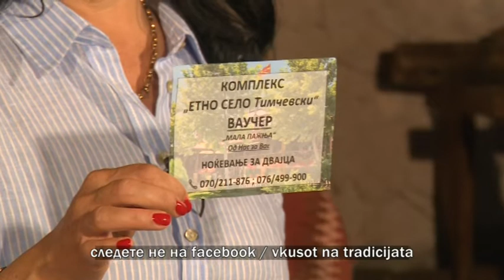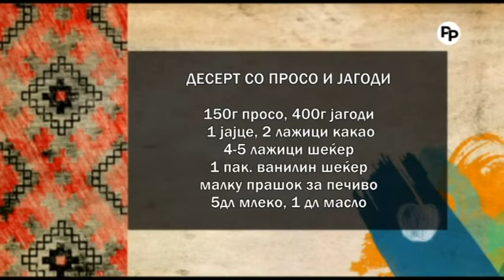Vkusot na tradicijata - DESERT SO PROSO